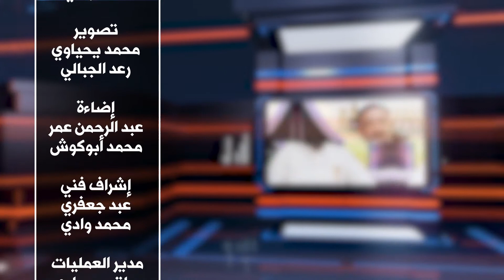Mrs Anchal برنامج رواد الأعمال مع